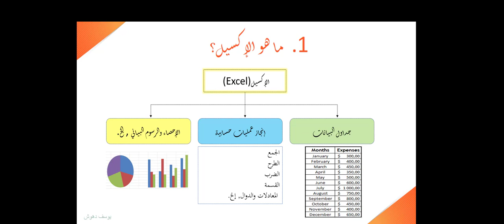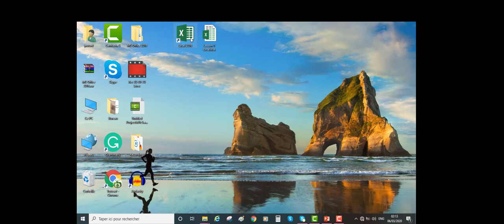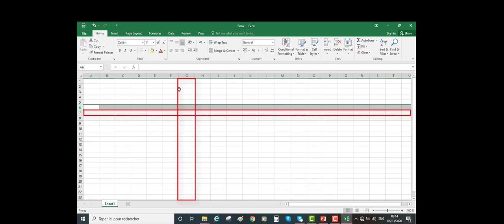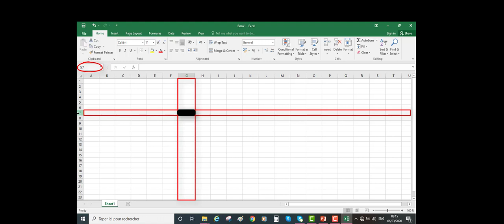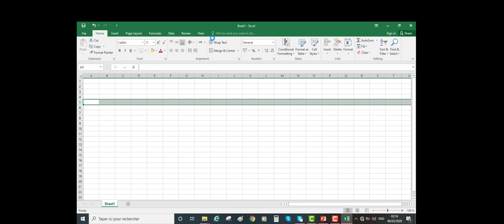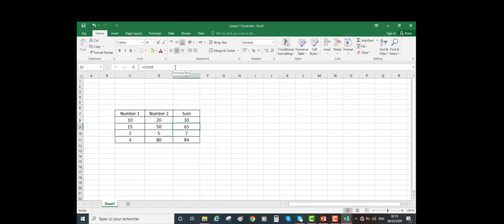باللغة العربية الفصحى للمبتدئين MS Excel 2016 دورة تعلم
من الألف إلى الياء للمبتدئين   MS Excel 2016  الهدف من هذه الدورة هو تعلم